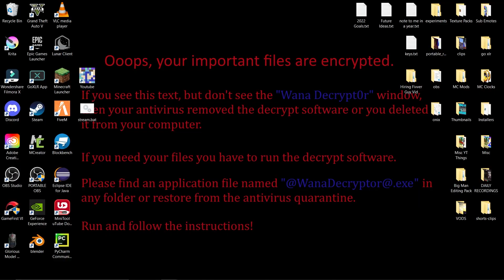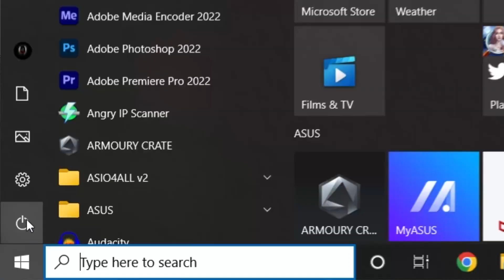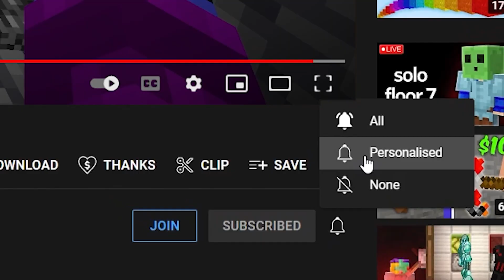Crashing my friends PC to win a fight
I am the best Minecraft crasher ever

FELLOW HUMANS IN THIS VID: @Drenchy @TeamKalal1 @TruOriginal @VanHoutenMC @Renderingframes @Brozzki @FlameFrags1

This is a different style of video than what I usually do so if you are reading this, lemme know in the comments what you think :)

Twitter follow or your device will crash